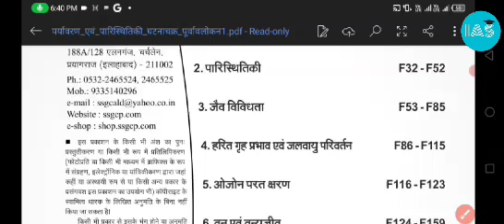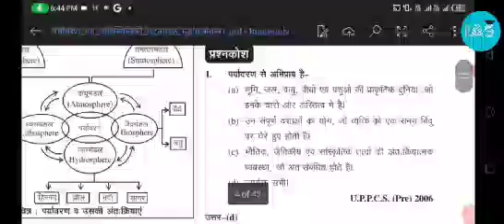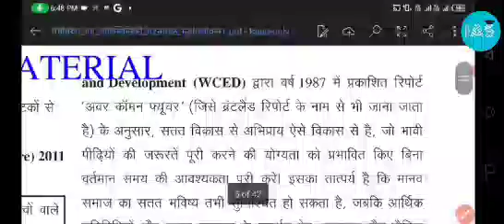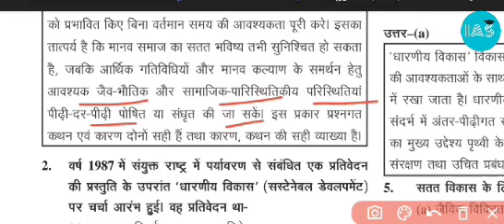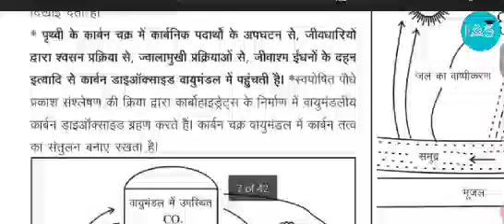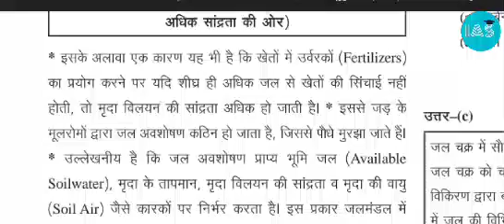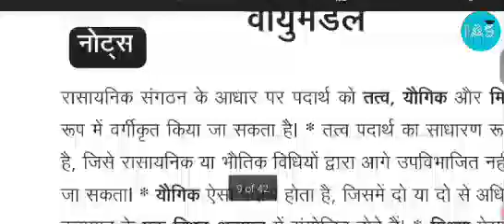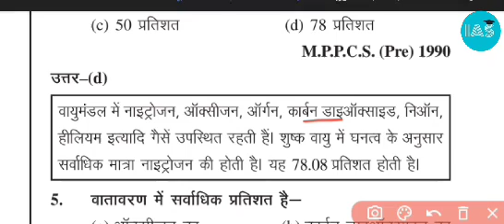घट्नाचक्र पूर्वlलोकन पर्यावरण और पारिस्थिकी UPPCS Prelims 2024 ghatna chakra purvavlokan environment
lllllllllllll llllllllllll lllllll lllllllllllllllllllllllllllllllllllllllllllll